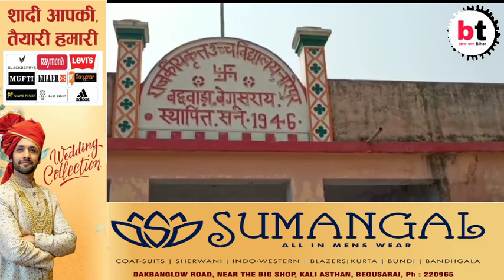Begusarai- लॉकडाउन में शिक्षा बाधित होने के बावजूद भी छात्र छात्राओं ने मारी बाजी। Bt News Bihar